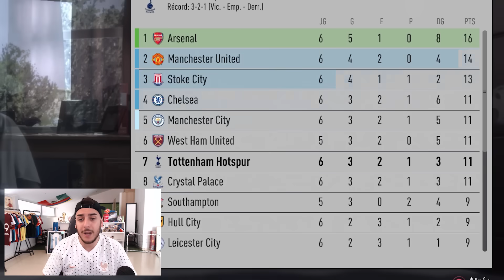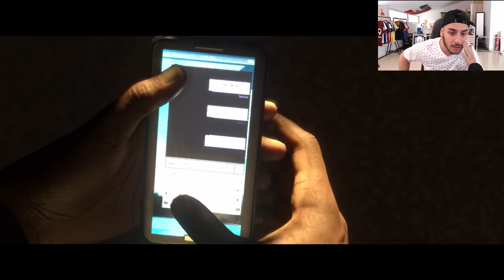Me ECHAN del CLUB a la SEGUNDA DIVISIÓN... EL CAMINO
Nos envián a 2a división nuestro entrenador